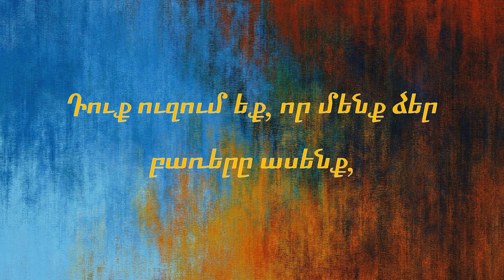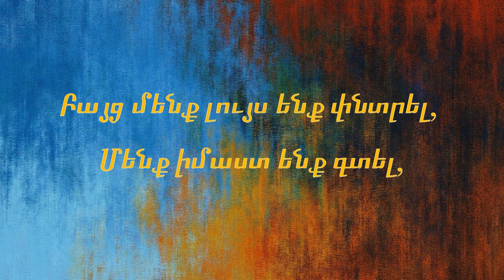Տարոն Գլակ - Դուք ուզում եք, որ մենք... (Սևերի մեջ)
Բաժանորդագրվե՛ք իմ յութուբյան ալիքին